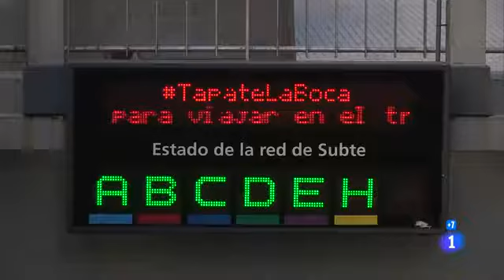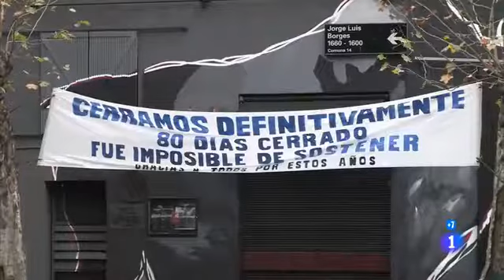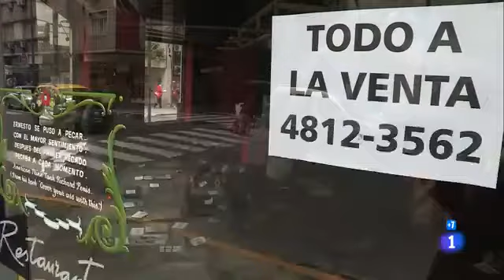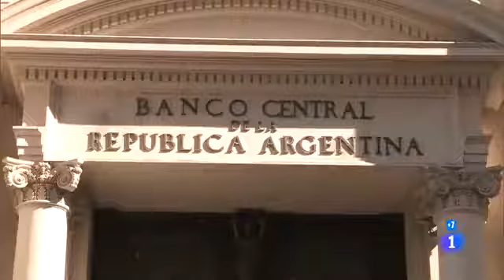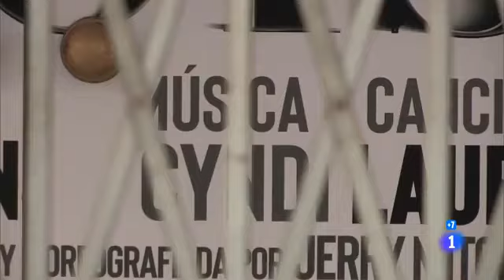El quilombo argentino en pandemia (Informe Semanal) [SD]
Informe Semanal analiza el imparable avance de la COVID-19 en Argentina, país en el que las peores cifras de contagios y fallecidos están llegando estos días. Las medidas de aislamiento que tomó el gobierno al comienzo de la pandemia han hecho que, en comparación con otros estados de la zona, la situación sanitaria sea mucho menos crítica.

Sin embargo, el impacto del coronavirus en la situación económica es gigantesco, tal y como atestigua para Informe Semanal el sacerdote Juan Isasmendi, residente en Buenos Aires. Para intentar amortiguar ese impacto, el gobierno ha puesto en marcha un plan de ayudas y subsidios que supone un elevado coste para una economía que ya encadenaba dos años de recesión.